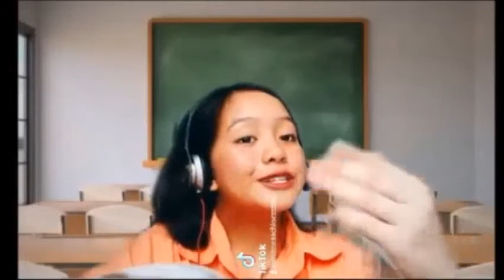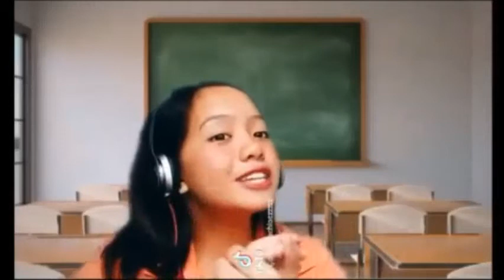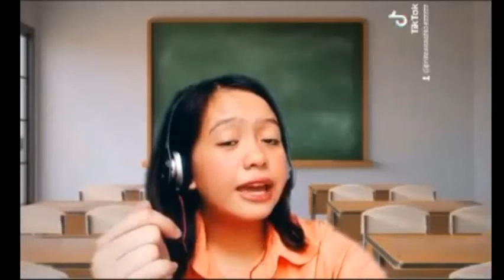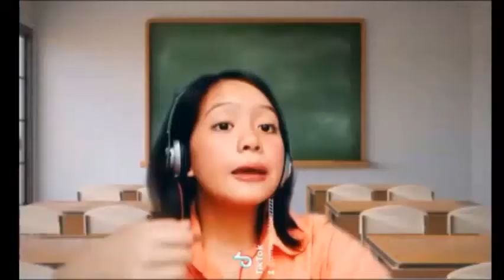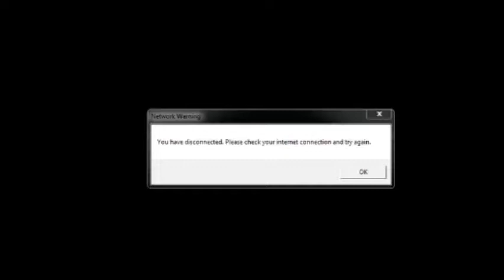THE NEW NORMAL 2 ‐ Made with Clipchamp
Artists: La Dramatico